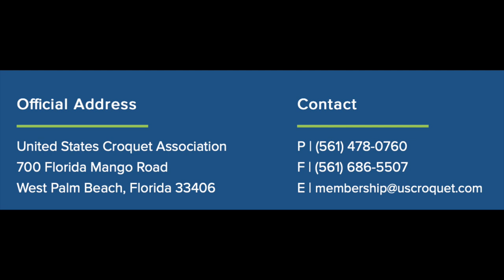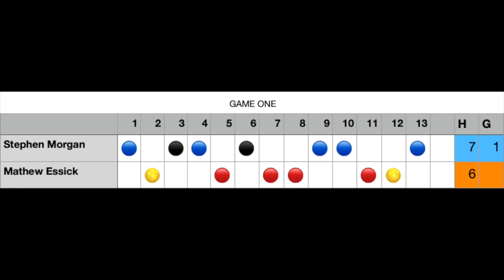Croquet(GC) Essick v Morgan G3 qtr final '22 USCA Nationals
USCA Golf Croquet National Championships, 2022. Singles KO qtr final Matthew Essick v Stephen Morgan, who won Game One 7-6 ;Essick tied it with a 7-5 win in G2.  And now the tie breaker with all manner of philanthropy at the last two hoops.
Sapphire Valley Croquet Club. TDJeff Soo,TM Mike Albert. Video Paul Neubecker